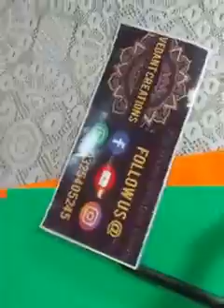15th Aug craft work